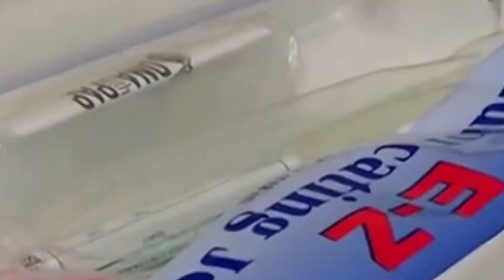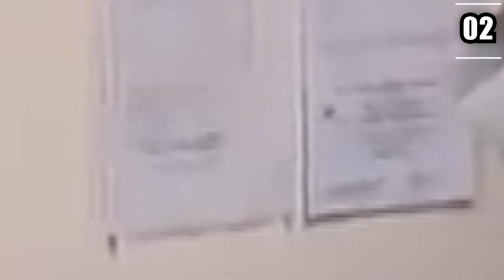Why Kim Kardashian Is Getting Rid of Her BUM!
Hello there, and welcome to Press Hunt! Kim Kardashian has been known for her voluptuous bum! However, it turns out that the reality TV star has already gotten rid of it alongside her sister Khloe!